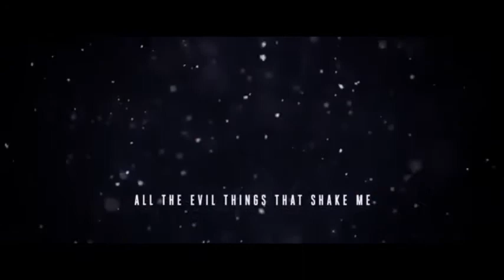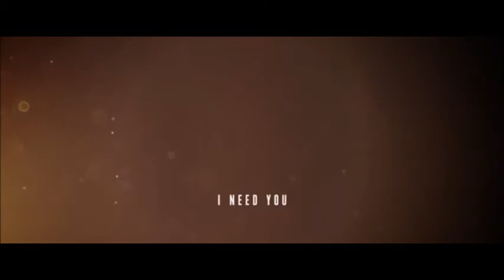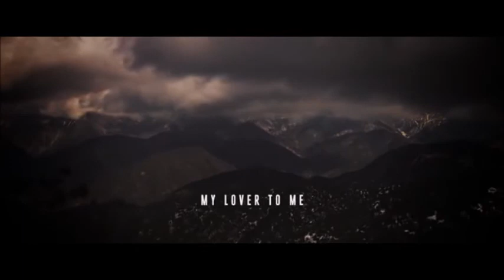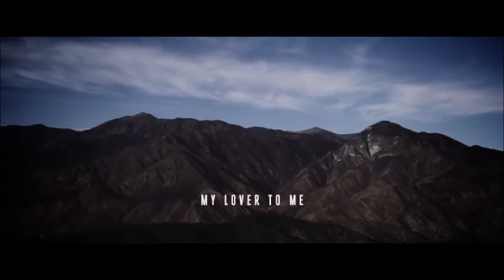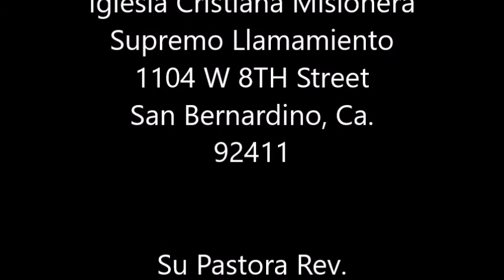NAOMI CALL ME MARA